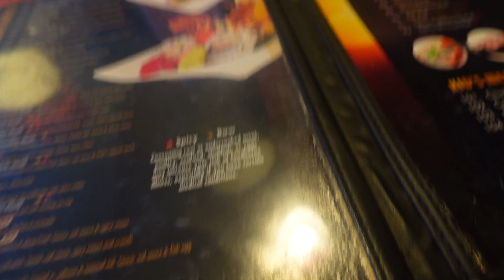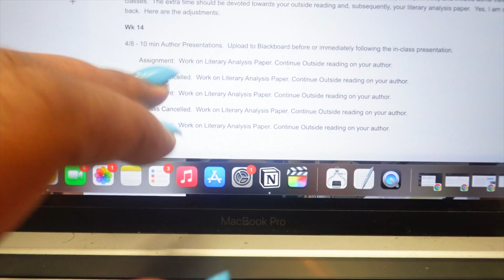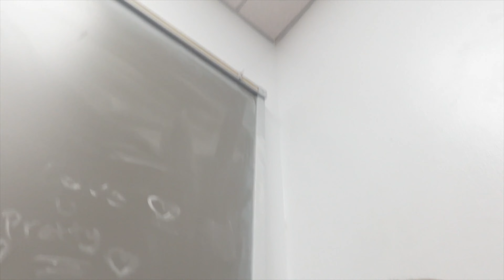HBCU VLOG: Romanticizing the Art of Being Alone | going out, eating, shopping | Cianna Renee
ANY OF THE MUSIC IN THIS VIDEO*

⇨ faq:
age: 19
birthday: november 13th
class: college sophomore
major: english with a concentration in film studies
state: new york
film w/ iPhone 14 Pro Max & Sony zv1f
edit w/ Final Cut Pro X on MacBook Pro